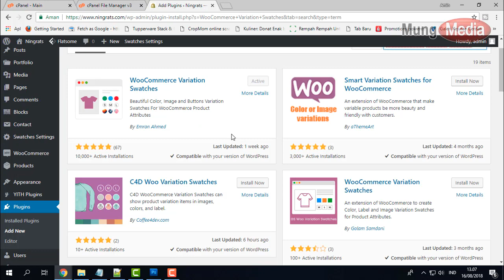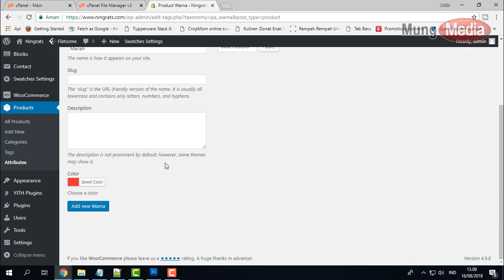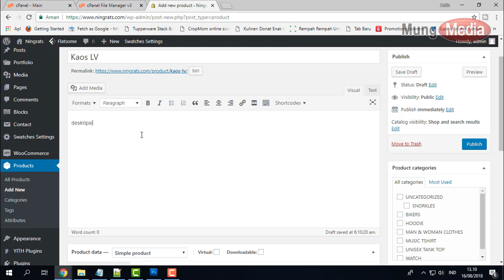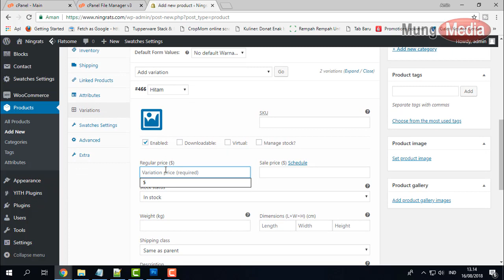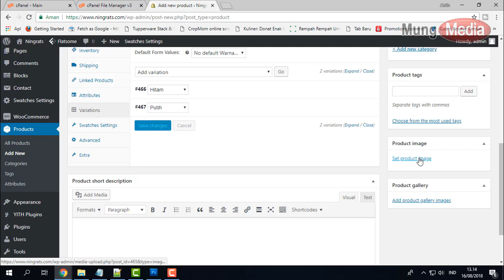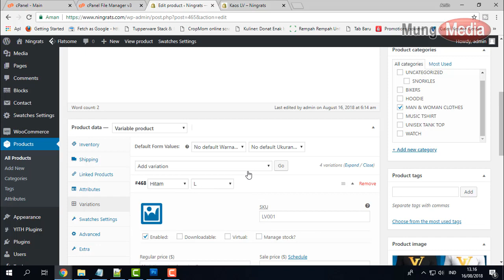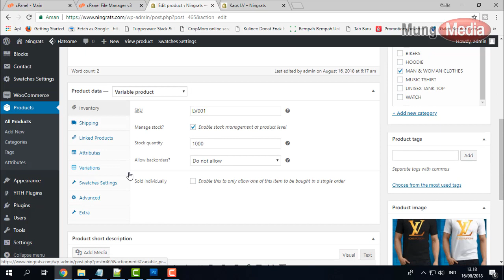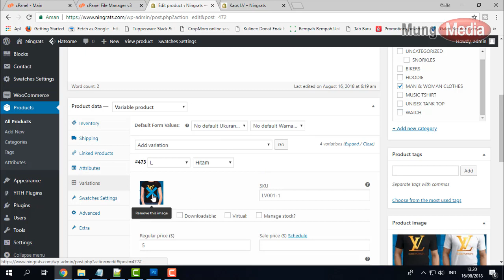Cara input Variasi Ukuran dan Warna Produk Toko Online WooCommerce